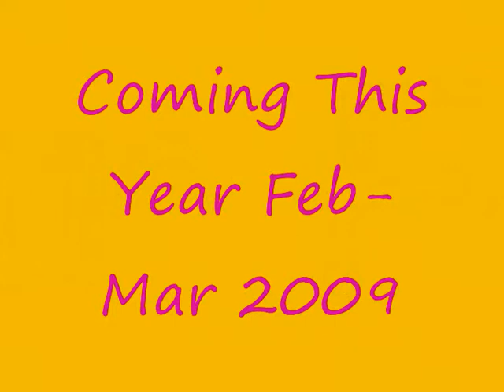Bratz School Life Season 3 Trailer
This is the trailer for the up coming Bratz School Life Season 3. All of season 3 Ep's out now!